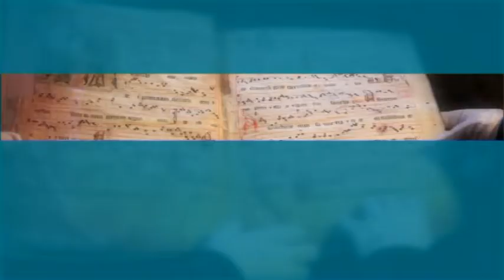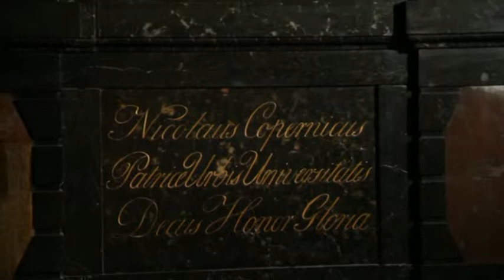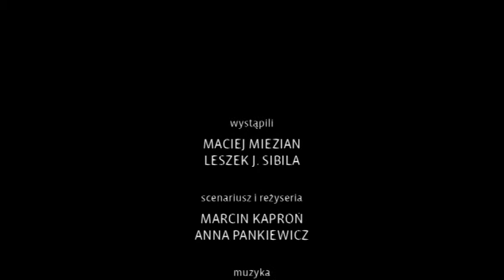Twarze Małopolski - kolegiata pw. św. Anny